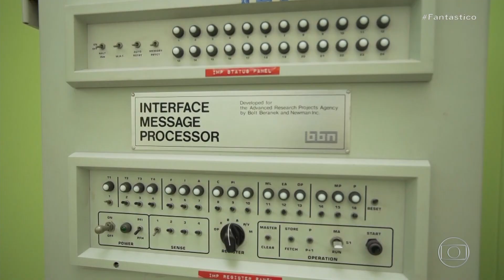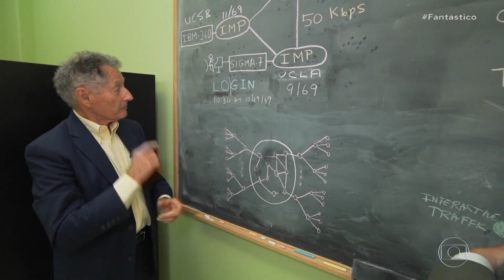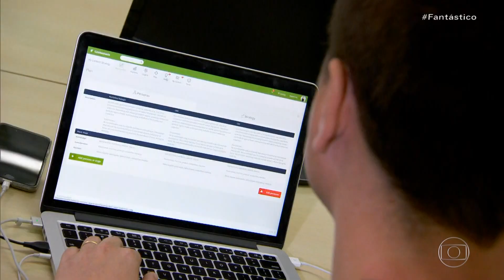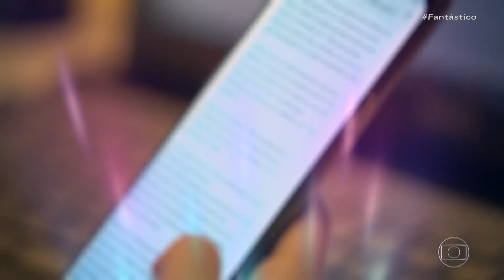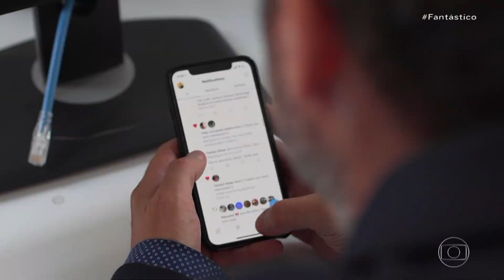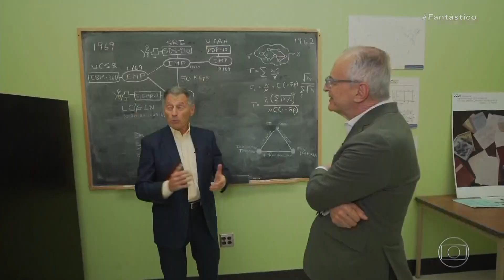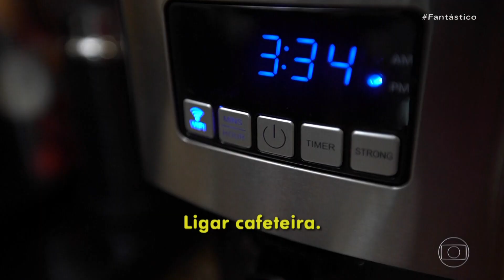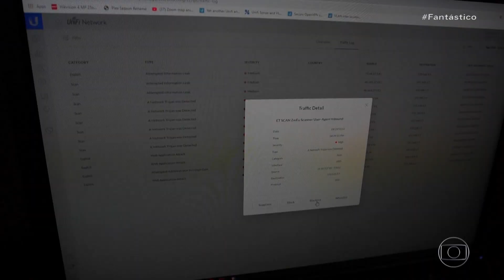A internet do futuro | Fantástico 20/10/2019